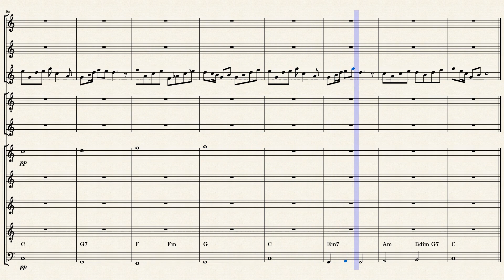Ingersol - Dave Moorman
A sweet little "classic" melody found in my "To Do" folder. Composed and Performed by Dave Moorman and His Techno Orchestra on MuseScore